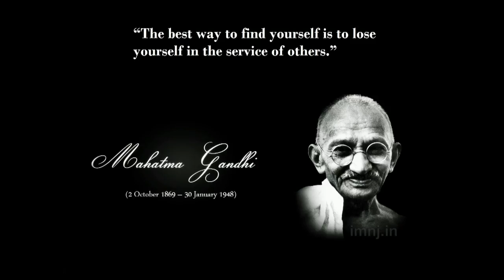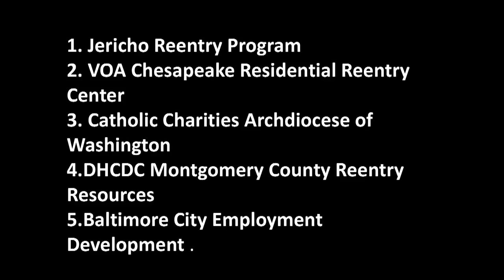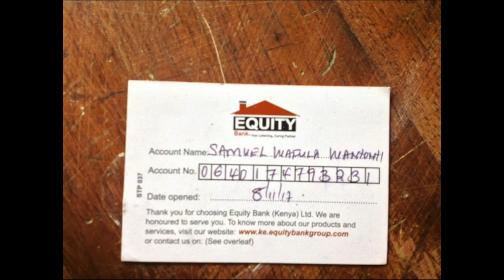Crime and Social Enterprise: The New Frontier | Peter Ouko | TEDxCollegePark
Peter is Founder and CEO of Crime Si Poa (which means crime is not cool) based in Nairobi, Kenya. In his deeply personal story of suffering and forgiveness, Peter shares how social enterprise can help reduce crime and extremism while giving hope and second chances to offenders worldwide. In his role the Founder of the Youth Safety Awareness Initiative (Crime Si Poa), Ouko today champions access to justice for inmates and the indolent in society while using social enterprise to advocate for a crime free world. His goal: to demystify justice and have a crime free world underpinned by the rule of the law. This talk was given at a TEDx event using the TED conference format but independently organized by a local community.